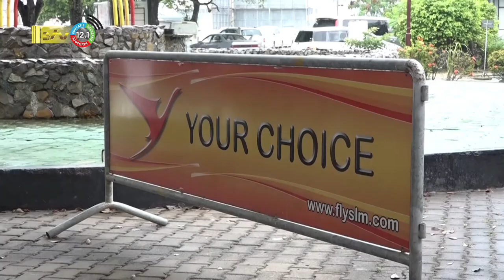08 06 2022 Passagiers zoeken verhaal bij hoofdkantoor SLM